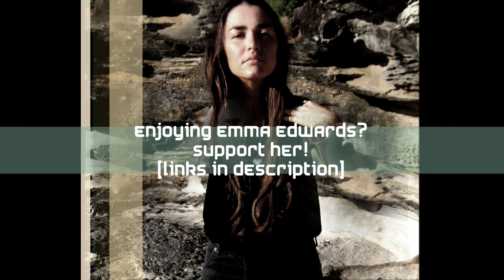Emma Edwards - Time Passes | Indie artist of the week!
Weaving sounds into the dusk, into the sea, into the dark of night.